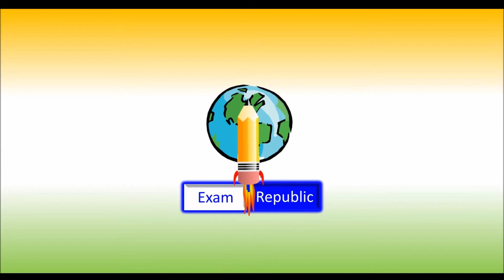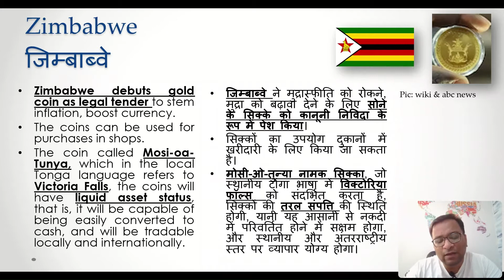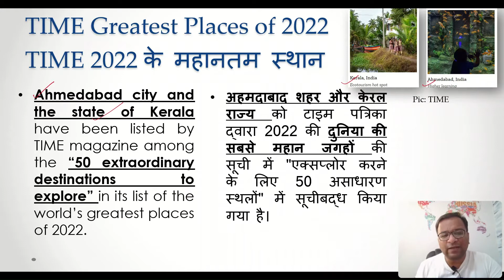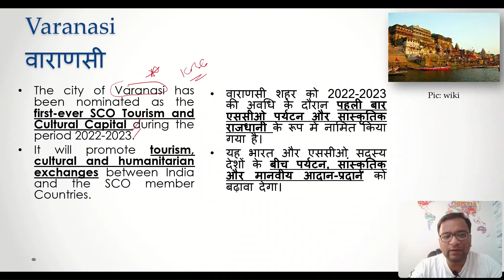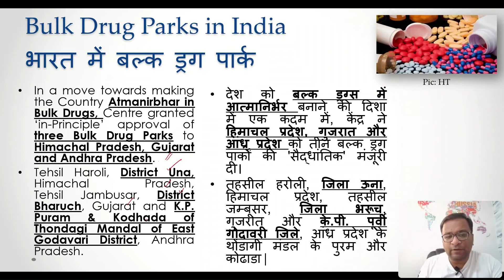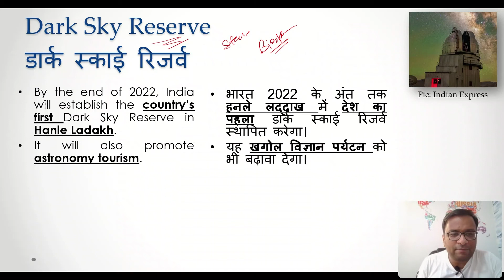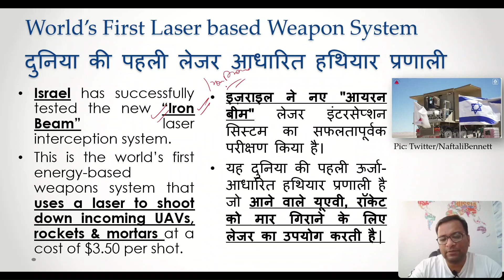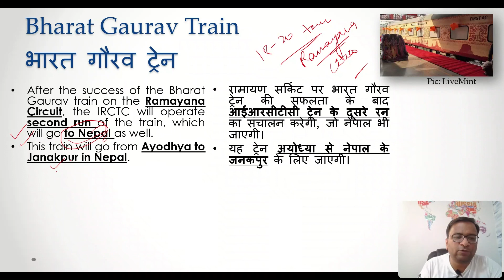Places In News |Updated till October 2022 - Part 3: Prelims Aces Series | Exam Republic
Places In News- Part 3 |Updated till October 2022 : Prelims Aces Series | Exam Republic
Hi Guys,
In this video, as part of Prelims Aces series, we will see about important PlacesInNews from previous 3-4 Months.
This series focuses on specifically Prelims examinations like UPSC, UPPCS, HCS, RPSC, MPPCS etc. This series will help you in prelims factual based CurrentAffairs2022 very very important topics only through short videos.
Through this series our attempt is to not only present the current events & news from across the globe, but also form a basic understanding and overview of the related aspects and concepts which is generally asked in competitive examinations in a very concise and lucid manner. Happy Learning!

Follow us on:

2. Twitter : @NationExam